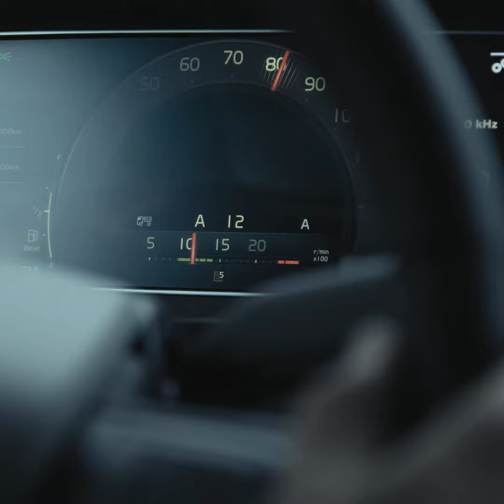A18 Image Film Volvo FH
Films van Volvo Trucks belgium.
Des films de Volvo Trucks Belgium